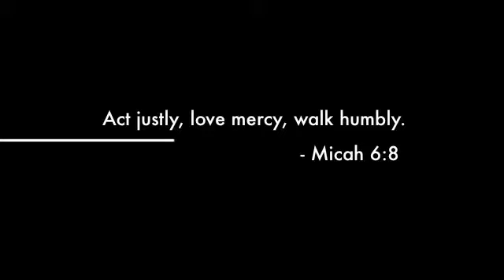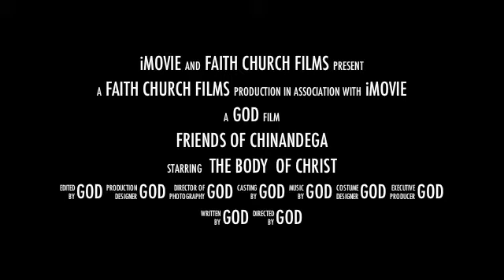Friends of Chinandega Trailer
From Nicaragua to North America God is at work.  Take a look!